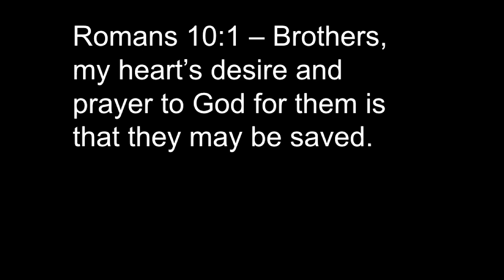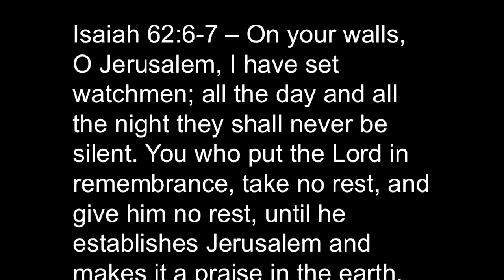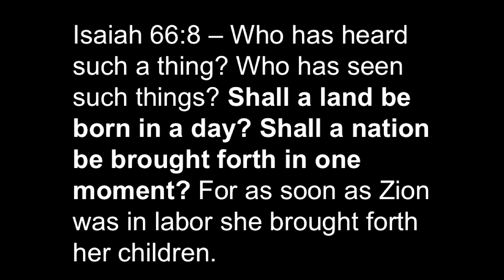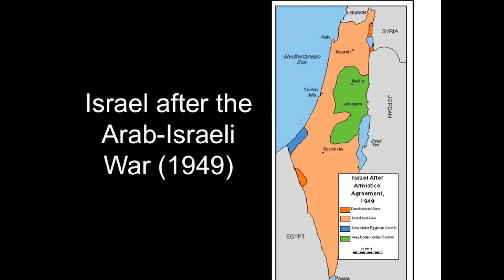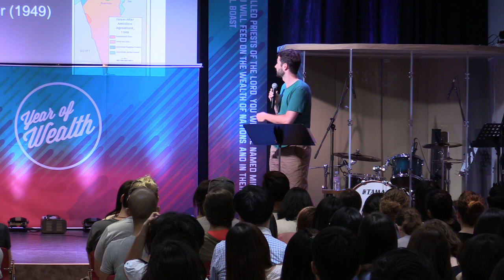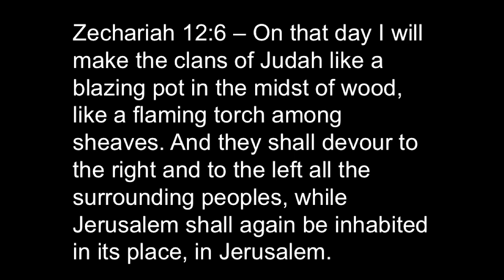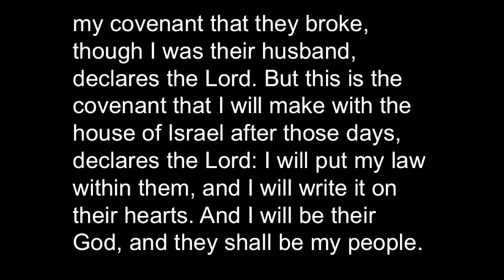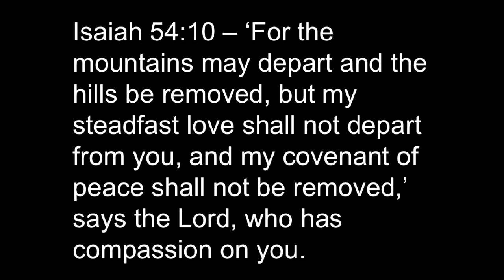"Why Pray for Israel? Part 2" by John-Michael Becker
Sermon preached by John-Michael Becker on Friday, July 10, 2015 at New Philly's Friday Fire.